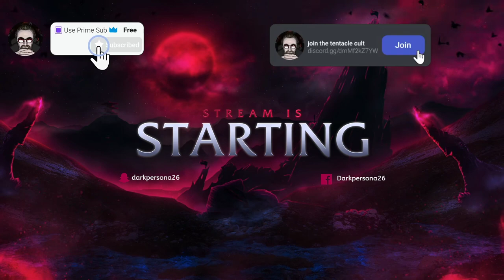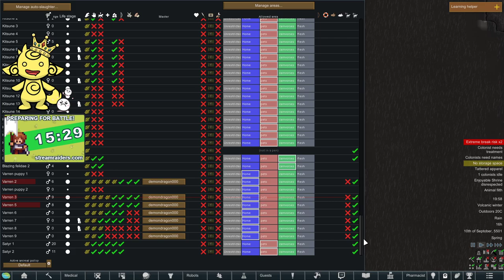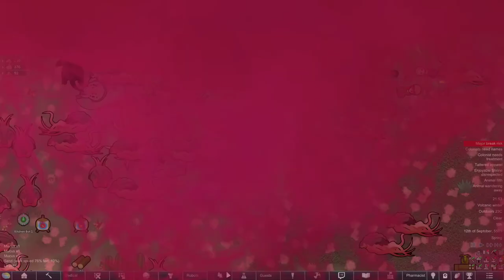Rimworld, part 9, So Many Pets TO Many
Come on in to my Discord for more fun and help to shape what we play and what go's on in game